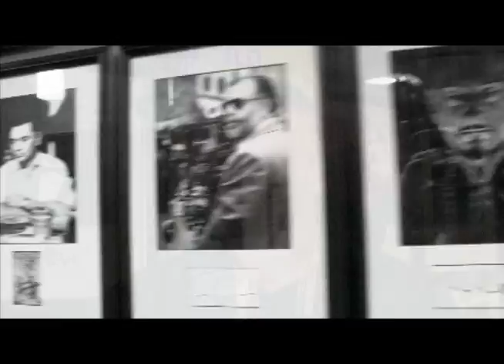"Hollywood Cinema" Promotional Video- Edited by Luciano R.S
This is a promotional video of an artist's trip to Los Angeles for a music video shoot